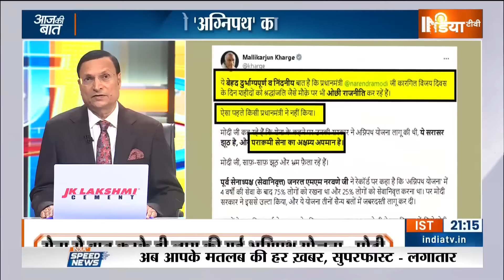PM Modi Speech Kargil War Diwas: पीएम मोदी ने पाकिस्तान को क्या चेतावनी दी? | Pakistan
PM Modi Speech On Kargil Diwas: आज कारगिल विजय दिवस है. कारगिल विजय को 25 साल हो गये. जंग के मैदान में तोपों की गूंज अभी तक याद है. पाकिस्तान का धोखे से किया गया एक एक वार याद है. और याद हैं हमारे बहादुर योद्धा जो वीरगति प्राप्त हुए. उनका अमर बलिदान हमें हमेशा प्रेरणा देता रहगा, हमारे अमर शहीदों को...वीर जवानों को नमन. प्रधानमंत्री नरेन्द्र मोदी ने भी आज कारगिल में शहीद स्मारक पर जाकर कारगिल के शहीदों को श्रद्धांजलि दी. सरहद पर खड़े होकर पाकिस्तान को कड़े लहजे में. साफ साफ लब्जों में मैसेज दिया कि अगर पाकिस्तान नहीं सुधरा...अगर पाकिस्तान ने घुसपैठ और आतंकवाद की हरकरतें बंद नहीं की...तो पाकिस्तान को सबक सिखाया जाएगा...मोदी ने कहा कि पाकिस्तान इससे पहले कई बार मुंह की खा चुका है. हमारे जवानों ने पाकिस्तान की फौज को धूल चटाई है...लेकिन पाकिस्तान ने कोई सबक नहीं सीखा. इसलिए अब पाकिस्तान कान खोलकर सुन ले. पाकिस्तान में बैटे आतंकवादियों के आका समझ लें...कि भारत छोड़ेगा नहीं